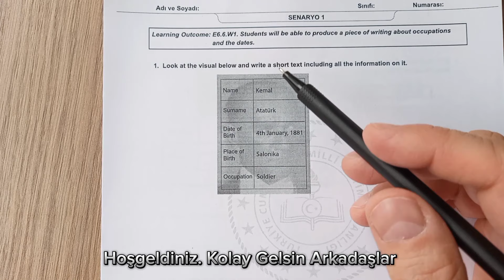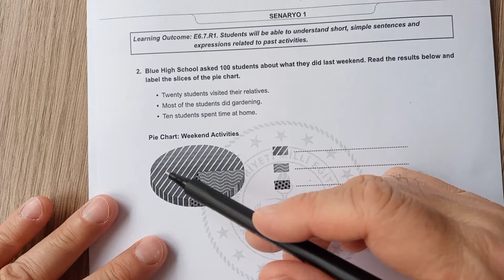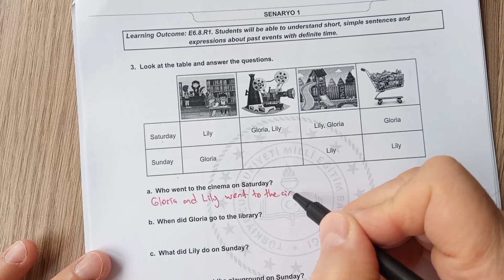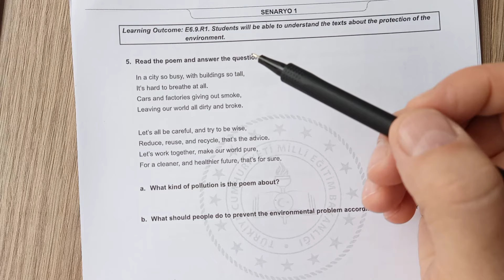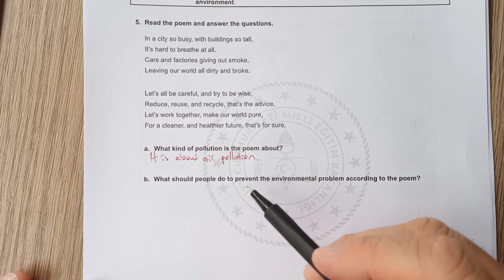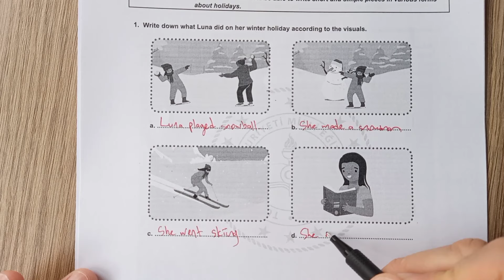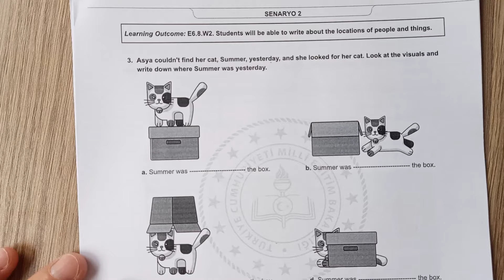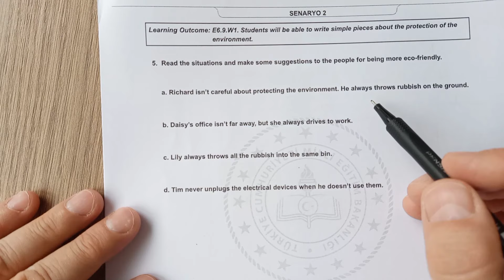6. SINIF İNGİLİZCE 2. DÖNEM 2. YAZILI MEB ÖRNEK SINAVI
6. sınıf İngilizce 2. dönem 2. yazılı, İngilizce örnek sınav 6. sınıf
İngilizce sınav taktikleri